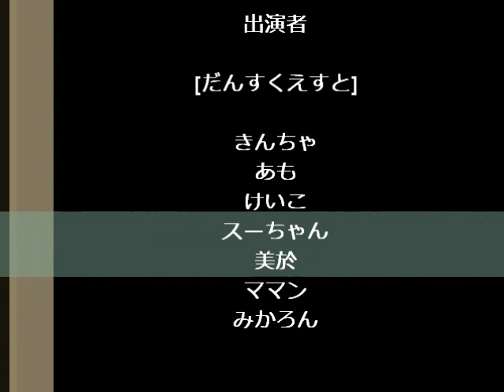アメーバピグ MMステーション だんすくえすと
ピグMMステーション
初登場のだんすくえすとのダンスをどうぞ♪
タイトル、ステーションがスションになってるしー( どばっと涙 )